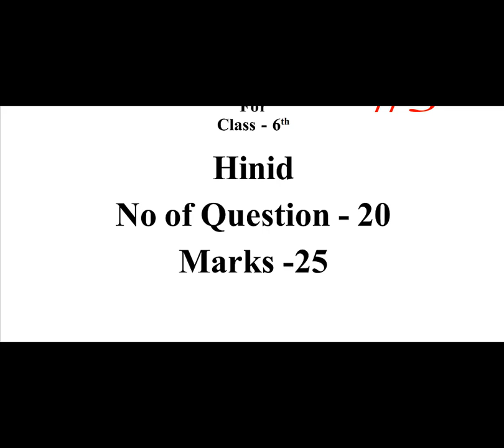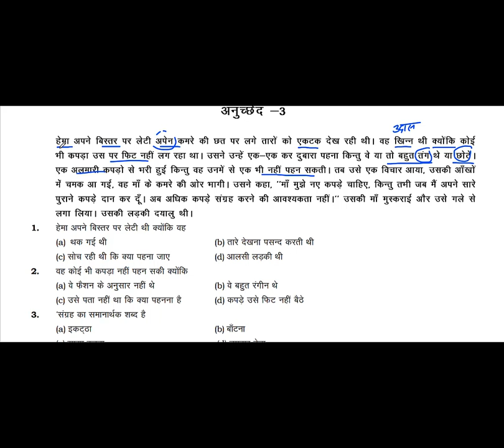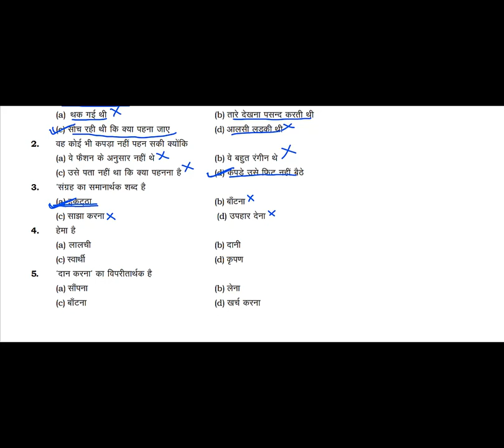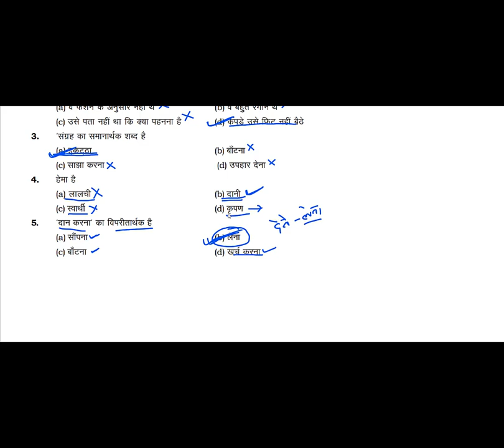Navodaya School Exam 2021 | JNVST Hindi Language #2| Hindi Important Questions JNVST 2021|हिंदी भाषा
hello students,
FUTURE SERIES INSITUTE is an institute that provides coaching for class 5th, 6th, 7th 8th 9th 10th 11th 12th, and Sainik school  (AISSEE) , Rashtriya Military School (RMS), Rashtriya Indian Military Colloge (RIMC) and Navodaya school (JNVST) so many more educational classes.

In this video, we will learn about how to solve a paragraph in the Hindi language (हिंदी भाषा).
Ticks for solving a paragraph

हिंदी भाषा
hindi gadyansh, hindi gadyansh  tricks, hindi gadyansh kaise hal karen , hindi gadyansh par aadharit prashn uttar , hindi gadyansh par aadharit prashn uttar , हिंदी भाषा गद्यांश, गद्यांश पर आधारित प्रश्न उत्तर,गद्यांश की व्याख्या कैसे करें, गद्यांश से निष्कर्ष निकालना, गद्यांश का उचित शीर्षक लिखिए,गद्यांश पद्यांश, गद्यांश का उचित शीर्षक दीजिए,गद्यांश पर आधारित प्रश्न, पद्यांश की व्याख्या कैसे करें, पद्यांश पर आधारित प्रश्न उत्तर, पद्यांश की संदर्भ सहित व्याख्या कीजिए, गद्यांश navodaya vidyalaya, नवोदय विद्यालय की परीक्षा
जवाहर नवोदय विद्यालय का पेपर 2021,